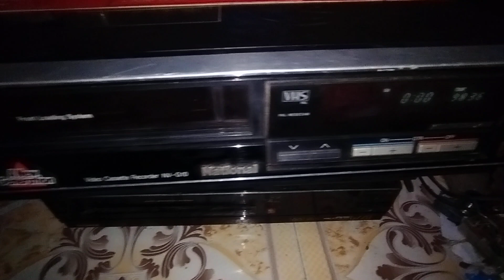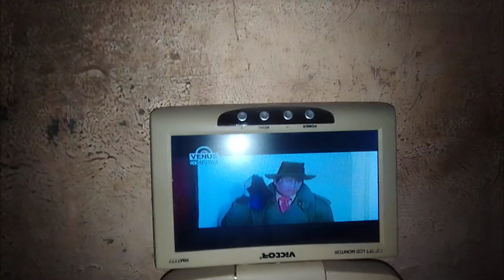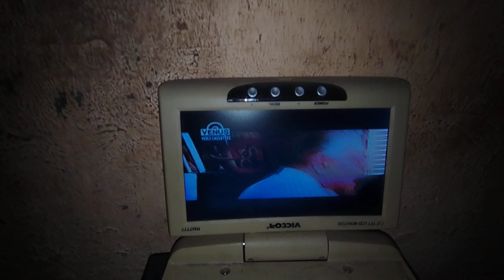national G10 sale 7498992014 mumbai price 4000